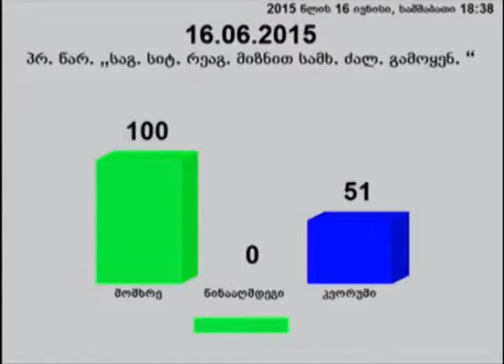საქართველოს პრეზიდენტის ბრძანებების დამტკიცება პარლამენტის რიგგარეშე სხდომაზე